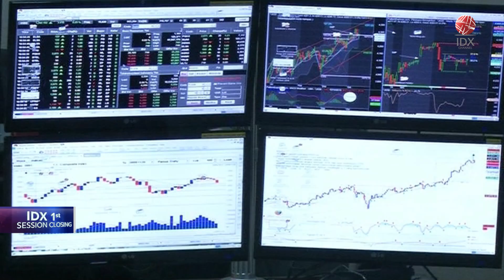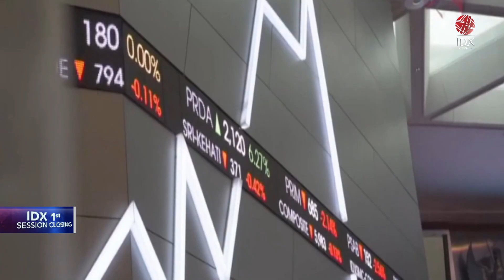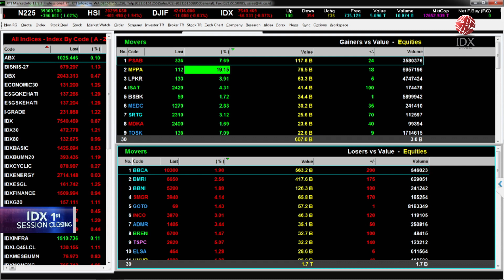IHSG Melemah ke Level 7.540 di Sesi I (30/10/2024) | IDX CHANNEL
IHSG sesi I ditutup melemah 0,87 persen ke level 7.540,47 pada perdagangan Rabu ini (30/10/2024).

"Pelemahan ini disebabkan rilis laporan keuangan (lapkeu) yang kurang positif dari perusahaan perbankan besar, di mana investor juga masih akan mengamati pekan puncak rilis kinerja keuangan kuartal III-2024 pada pekan ini," tulis riset Panin Sekuritas, siang ini.